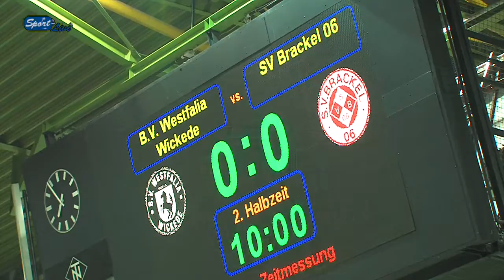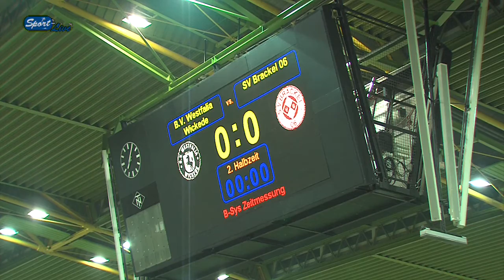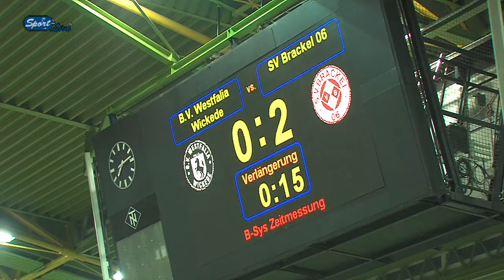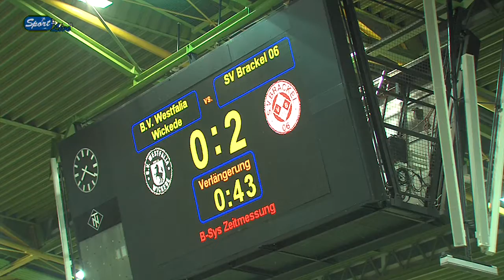Spiel 6 31. HFStM Endrunde: Westfalia Wickede - SV Brackel 06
Dortmund,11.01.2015: Teil 2 der TV Sendung "Sport-Live 31. Hallenfußball-Stadtmeisterschaft" mit dem Spiel Sieger Spiel 2-Sieger Spiel 4 Westfalia Wickede - SV Brackel 06. (von Sport-Live e.V.)